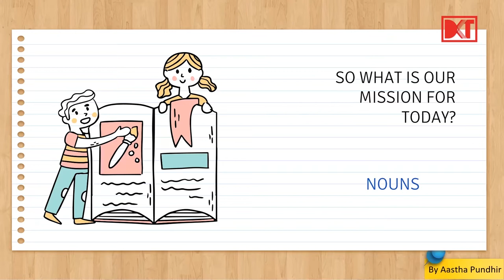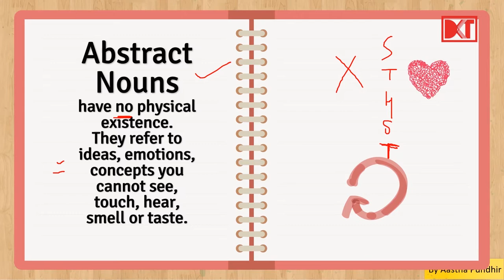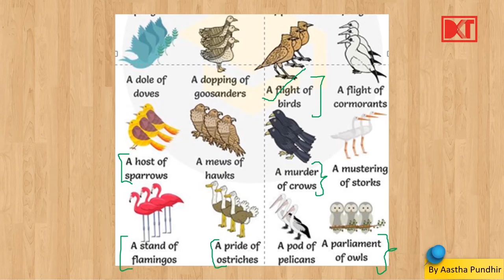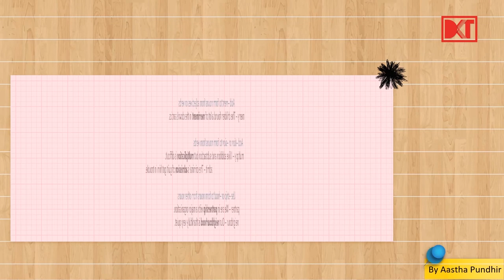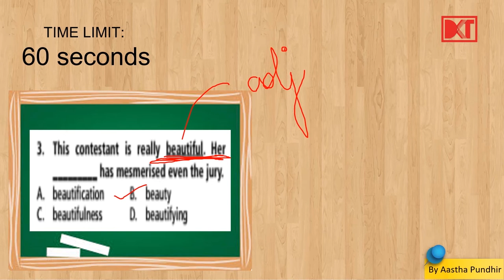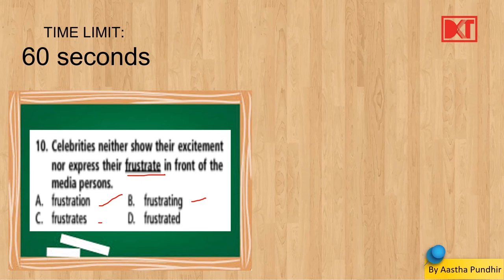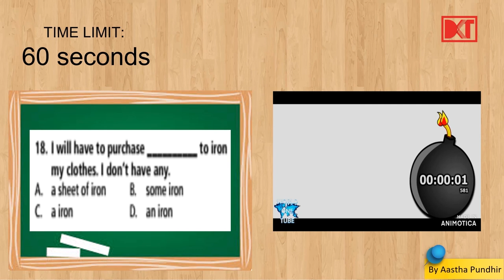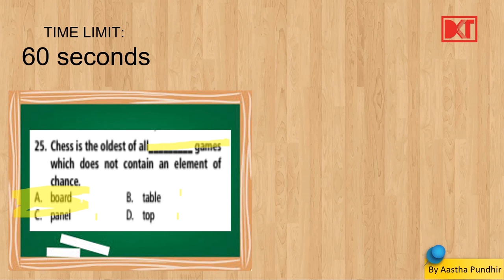Lecture 8: Nouns | संज्ञा | By Aastha Pundhir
In this video, you will get the meaning of Noun, and Types of nouns- i.e Common, Proper, Abstract, Collective, and Compound Noun. In the end there is a solved sample questions.

संज्ञा क्या है और संज्ञा कितने प्रकार की होती है जानिए इस वीडियो में.